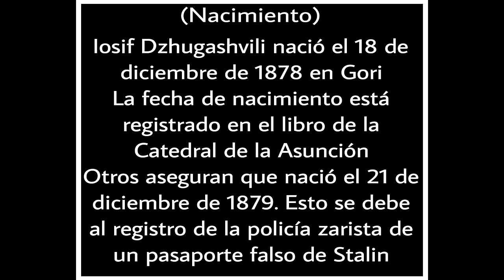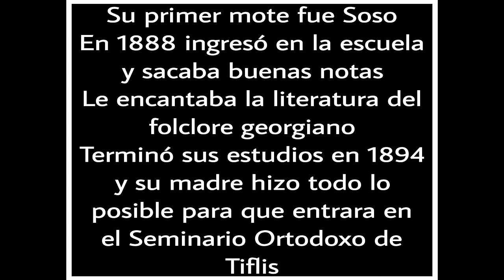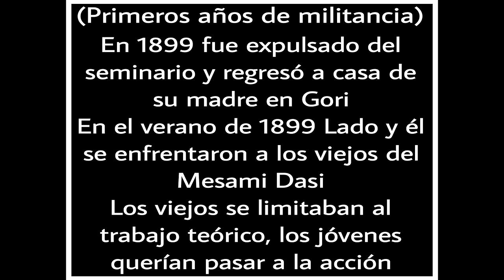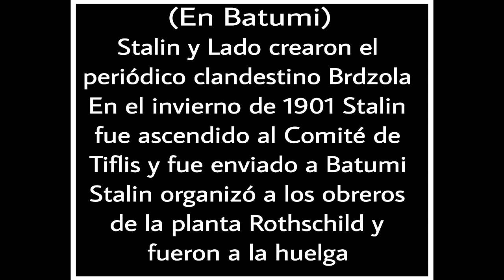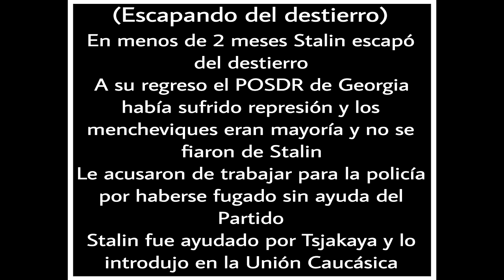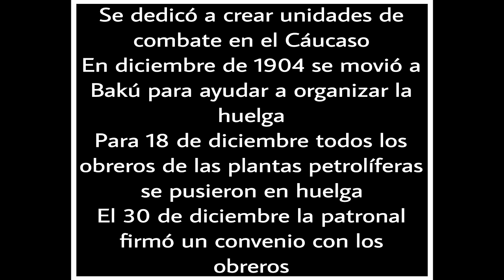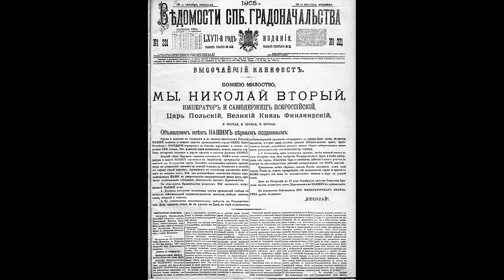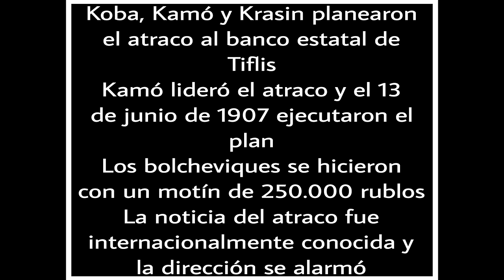El Joven Stalin || 1. Parte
🔴Iosif Stalin no sólo fue uno de los personajes más importantes de la Unión Soviética, del Partido Bolchevique y del movimiento comunista internacional, sino que su significancia histórica trascendió las fronteras de la URSS y se convirtió en una de las personalidades políticas más importantes del siglo pasado. Realmente, el siglo pasado no se podría entender sin Stalin y esto se ve cuando después de 70 años de su muerte, los anticomunistas siguen echando pestes sobre Stalin. El trabajo y dirección de Stalin al frente
de la Unión Soviética es muy conocido, pero no es tan conocida su vida como
revolucionario. Así que en las próximas dos semanas os hablaré sobre la vida
revolucionaria del joven Stalin.

🖋FUENTES: Stalin el líder. Volúmen 1 (Jaime Canales Garrido), Stalin. Un mundo nuevo visto a través de un hombre (Henri Barbusse), I.V. Stalin Esbozo biográfico (Instituto Marx-Engels-Lenin de Moscú), Stalin Insólito (Ricardo Rodríguez Sifrés), Stalin el grande (Anselmo Santos), Stalin: una valoración del hombre y su influencia (L. Trotsky), Stalin. El hombre y su tiempo (Isaac Deutscher), ¡Ve y lucha! Stalin a través de su círculo cercano
(Antonio Fernández Ortiz), 200 mitos sobre Stalin (A.B. Martirosyán

📚MIS LIBROS
Para comprar mis libros TERCERA REPÚBLICA A LA TERCERA VA LA VENCIDA, CONTRA EL
ANTICOMUNISMO. DESMONTANDO MENTIRAS ANTICOMUNISTAS (volumen 1) y EL REVISIONISMO

Comprar el libro EL REVISIONISMO EN LA URSS. DE TROTSKY A GORBACHOV formato PDF

Comprar el libro CONTRA EL ANTICOMUNISMO. DESMONTANDO MENTIRAS ANTICOMUNISTA
(volumen 1) formato PDF

Podéis comprar el libro TERCERA REPÚBLICA A LA TERCERA VA LA VENCIDA en formato físico en el
siguiente enlace
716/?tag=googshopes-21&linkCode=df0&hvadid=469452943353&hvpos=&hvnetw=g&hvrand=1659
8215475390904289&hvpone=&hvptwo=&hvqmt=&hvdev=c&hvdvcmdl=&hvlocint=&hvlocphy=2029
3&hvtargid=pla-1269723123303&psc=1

O también podéis comprar en formato Ebook el libro TERCERA REPÚBLICA A LA TERCERA VA LA
VENCIDA
865553/12304545